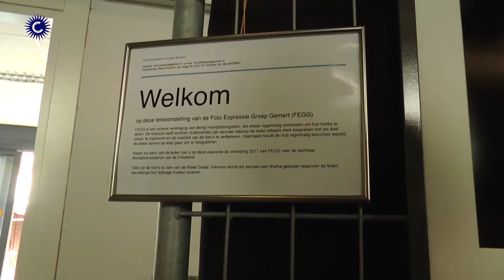FEGG Foto expositie bij De Volksvriend